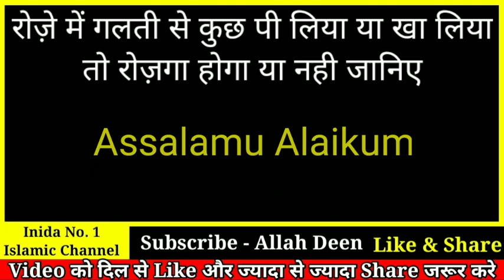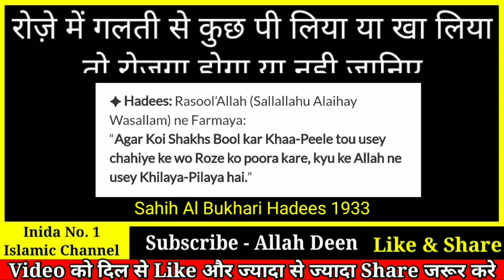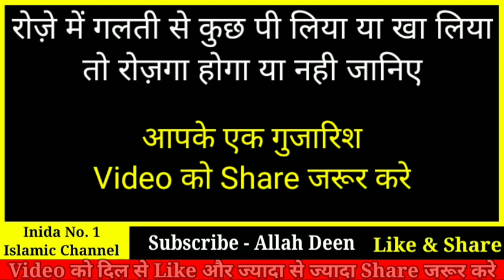Roze mein Bhul Chuk se Pani Piya ya Khana Kha liya to, Roze ke masail, Ramzan ki fazilat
अस्सलाम वालेकुम दोस्तों इस वीडियो के अंदर हमने आपको यह बताया है कि रोजे की हालत में अगर आप गलती से पानी पी लेते हैं या फिर कोई चीज खा लेते हैं तो आप का रोजा टूटेगा या नहीं टूटेगा और भी इसके अलावा एक बात और इंपॉर्टेंट हमने इस वीडियो के अंदर बताइए दोस्तों वीडियो बहुत ही प्यारी है वीडियो को लाइक जरूर करना और इस वीडियो को सदक़ा ए जारिया की नियत से आगे जरुर शेयर करना

Ghous-e-Azam Razi Allahu Anhu ki aur video.